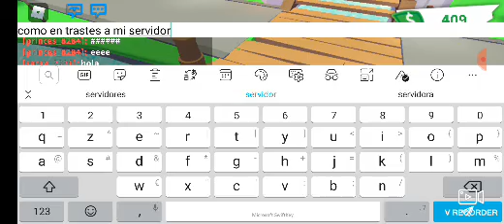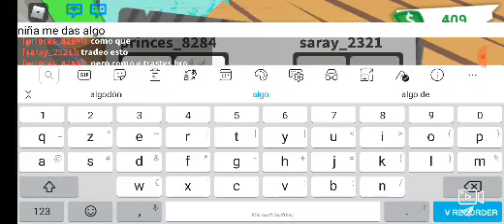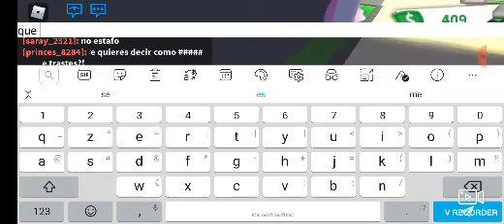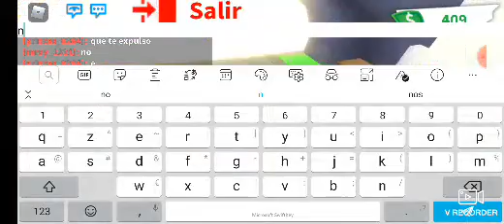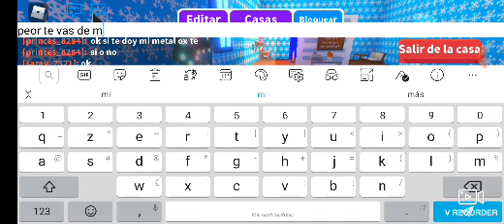11 de febrero de 2021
Si ven a esta estafadora diganmelo en los comentarios